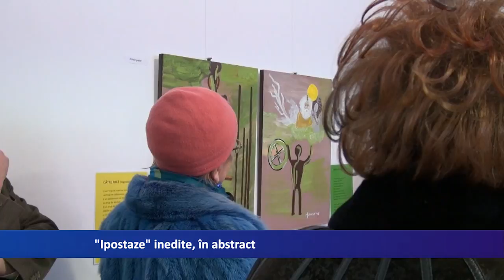Ipostaze inedite in abstract